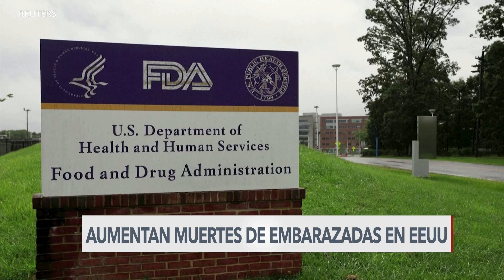Aumenta la mortalidad materna en Estados Unidos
La barrera del idioma, la falta de documentos y el no conocimiento de procedimientos pudieran estar incidiendo en el aumento de mortalidad de las mujeres embarazadas que afecta más que nada a grupos minoritarios, Ángela González, de la Voz de América,  nos trae el siguiente reportaje.